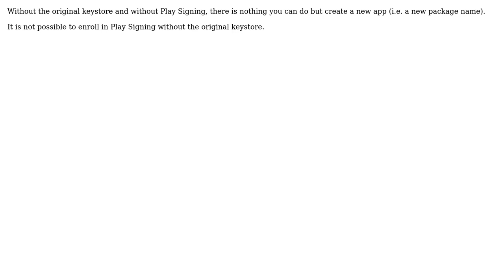Can app signing by Google Play save me if I haven't yet opted in?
With thanks & praise to God, and with thanks to the many people who have made this project possible! | Content (except music & images) licensed under CC BY-SA | Music | Images & others | With thanks to user Pierre user Adam Johns and the Stack Exchange Network Trademarks are property of their respective owners. You are responsible for your own actions.